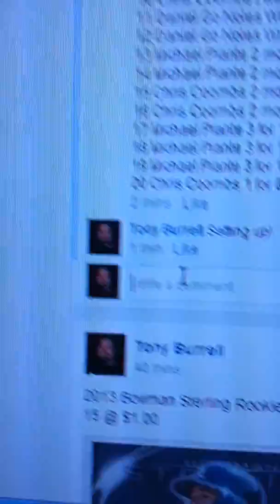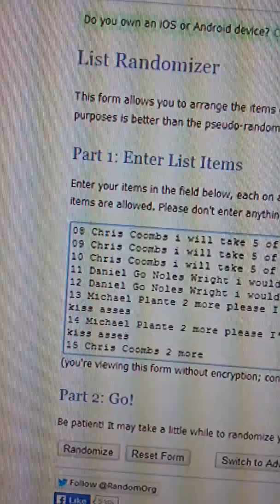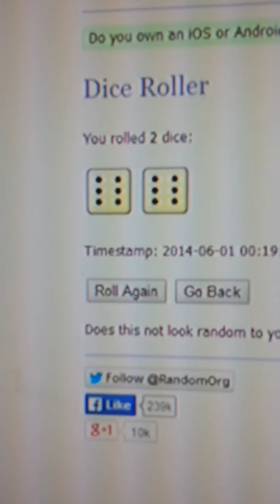2014 Topps Tribute Autographs Gold ‪#‎TAMT‬ Mark Trumbo 1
2014 Topps Tribute Autographs Gold ‪#‎TAMT‬ Mark Trumbo /15
20 @ $1.00
$1 and under Razzes